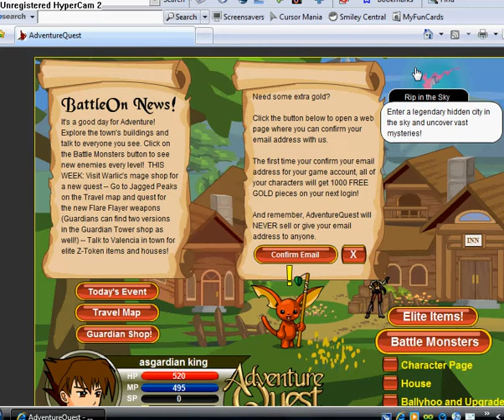my asguardian armour